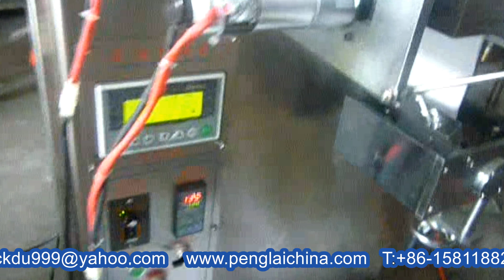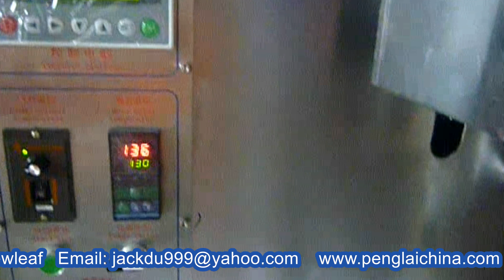non-woven bag into plastic pack tea ultrasonic packaging equipment 超聲波無紡布包裝機立式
Model YX-241A non-woven bag into plastic pack tea ultrasonic packaging equipment vertical form fill seal 超聲波無紡布包裝機立式 designed and manufactured by our engineer team in cosmetic&food&pharma making and packaging machinery is widely used in the daily chemical industry like packing machinery and such like.We as a famous manufacturer moreover can design and produce the packaging machine according to the special requirements from customers.
This VFFS non-woven fabric bags packaging equipment model YX-241A granules packing machine is widely used to pack any loose, non-cohesive granule products of the food,
pharmaceutical, and chemical industries, such as dry powder , soup mix, instant drink mix, desiccant, monosodium glutamate, sugar, salt, coffee, cereal etc.
Main features on powder packing machines automatic VFFS packaging equipment :
Automatic finish weight, bag-making, filling, sealing, cutting, counting, lot number and so on；
Automatic optimization match with all the program, this system can alternate the length of bag , thus it is easy and precise；
It has color system controller, so can get the complete trade mark design；
The length of bag and bag packing speed can be alternated by chain-gear stepless speed various without change spare part；
Unique in-laidembedded mouth sealing, enhanced hot sealing mechanism;
Intelligent temperature control by temperature controller, featuring fine heat balance,
fine packaging performance, low noise, clear sealing texture and strong sealing
performance;
The main parts of the machine and contacted material steel is food type stainless , other
is common stainless ;
The machine adopt measuring cup to weight and measure , the seal type is back seal ;
The configuration of the machine is a set of measure glass , reel and bag making mold .
Control system is Mitsubishi PLC from Japan .
The features of full-automatic packaging machinery granules packing equipment model YX-241A:
Speed Limitless: Packing speed shall be limitless arranged in some extend , which
can best match the steps of making bag/fulfilling/sealing and cutting .
The bag length can be set free at some specific range , using the “Bujin” Motor ,
making bags stable and the speed can be controlled .
The process of bag-made can reach self-automatic inspecting/location/sealing and
cutting when there are the signs of color locating in packing films .
Equipment itself has the function of self-diagnosing and error-pointing .
Controlling temperature by high exact PID , which ensure the sealing quality of
different packing film material and will be in more stable of hot sealing .
Conveniently operate and repair , because of its intermittent simple structure .
Common using available ：Packing 500-1000g in a bag by changing the measure glass.
Automatically print production lot No. , and adding the easy-tear type convenient .
Using the superior steel parts , quality to be stable , noise to be bitter , error rate to be low and service life to be long .
Good appearance , smart and unique , the steel of contacting material is stainless steel or poisonousless and corrosion resistance plastic , which reaches the packing requirement of food and medicine ( say GMP ) , especially available in the industries of food , medicine .
Basic parameter of model YX-241 carbon powder granules packaging machinery VFFS packaging 1KG non woven fabric bagging equipments granulés machine d'emballage:
Model YX-241A
Automatic packing machine for carbon powder granules
Capacity 20-30bags/min
Range of
measurement 500-1000g
Bag Size （L)40-250mm (W）40-200mm
Sealing type :( Back seal )
Accuracy about 2%
Power 1.5KW
Voltage 220V/50-60HZ
Packing material
Paper/the polyethylene，polyester/aluminum
foil/polyethylene，nylon/polyethylene，tea filter paper，
etc
Net weigh 250kgs Gross weigh 300kgs